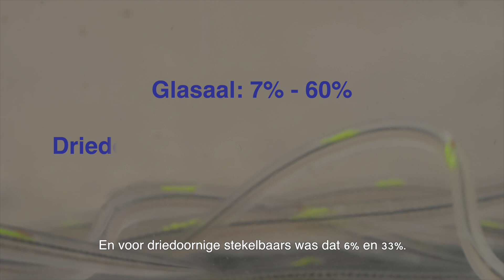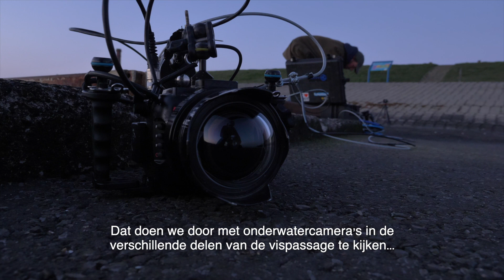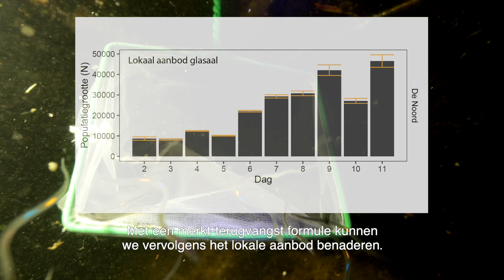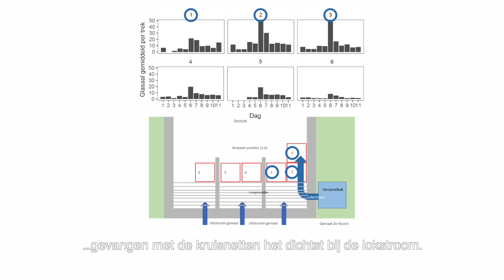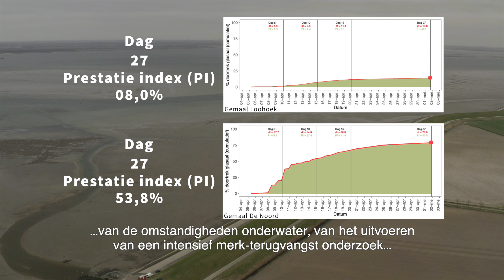Passagecheck: werken aan efficiënte vispassages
Bij het uitvoeren van een "Passagecheck" onderzoekt RAVON de werking van een vispassage, die is bedoeld om trekvissen van zee naar het achterland te laten passeren.